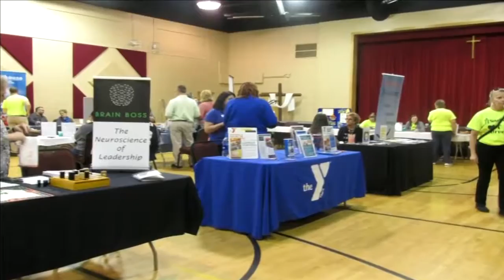Car show to bring awareness to mental health